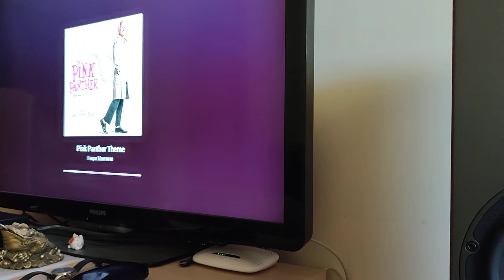Dali Mentor 6 playing "Pink Panther"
Audio Aero hybrid amp
Oppo 103D mod.
Cyrus Dac X mod.
Mono recording on Note 10 Pro